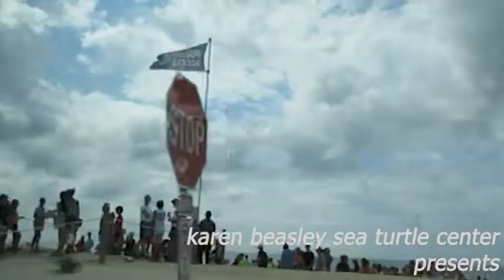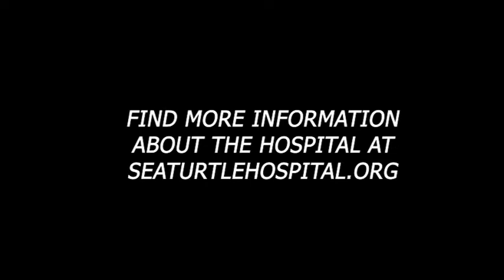Sea Turtle Release!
On June 9, 2021, the Karen Beasley Sea Turtle Rescue and Rehabilitation Center released 17 rehabilitated sea turtles back to the wild!